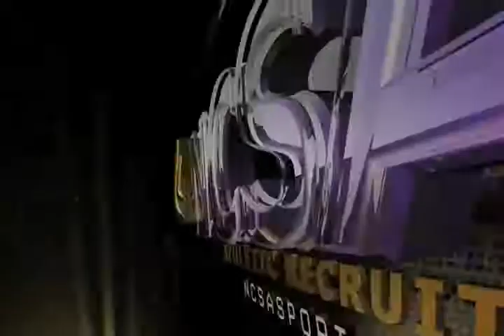Paul Davis (Recruiting Video)